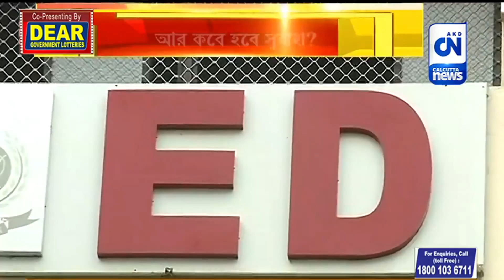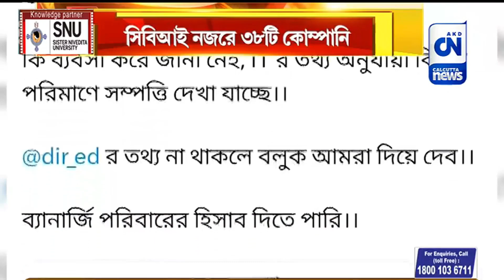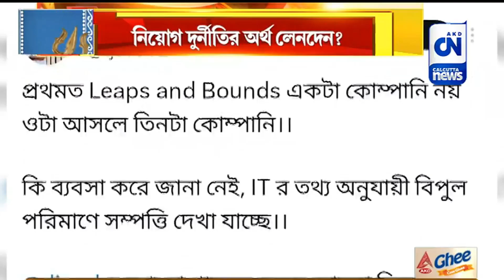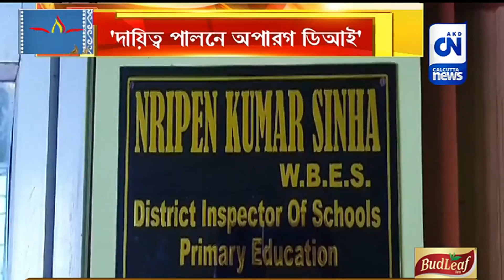চাকরিপ্রার্থীদের তদন্ত গতিহীন, আদালতে বারবার ভর্ৎসনা | রাত পোহাল | ২৭.০৯.২০২৩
রাত পোহাল | ২৭.০৯.২০২৩